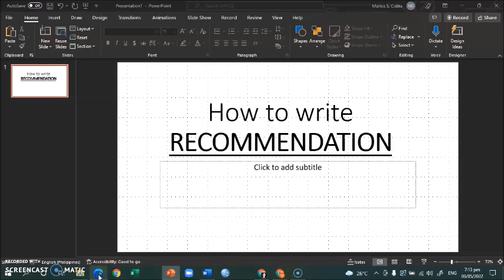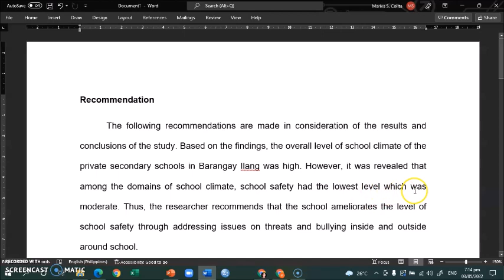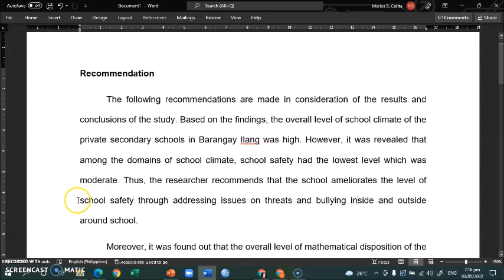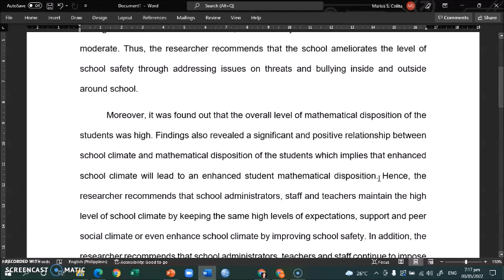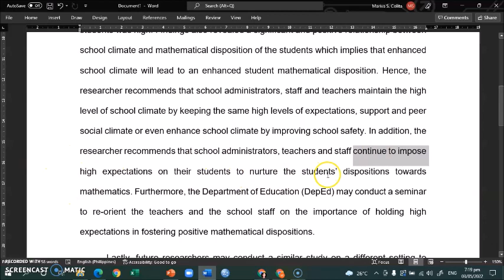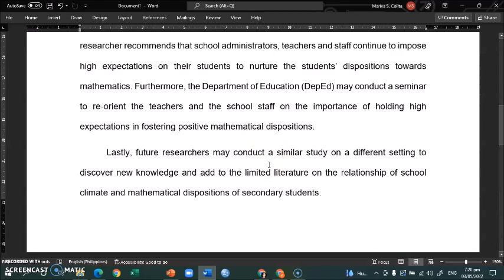How to write Recommendation for Quantitative Research Paper | SHS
Correlational Research